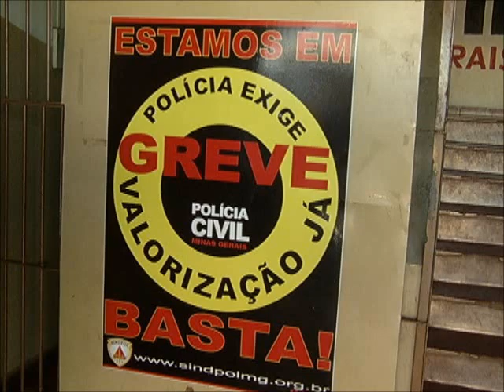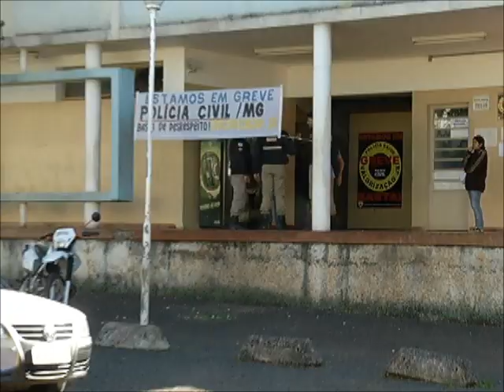Detentos reclamam de falta de estrutura na delegacia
Reportagem de André Silva com imagens de Bruno Rocha para o Linha Dura de 17/05/2011